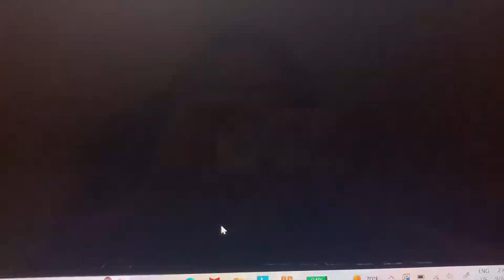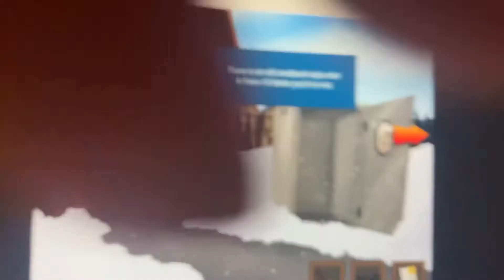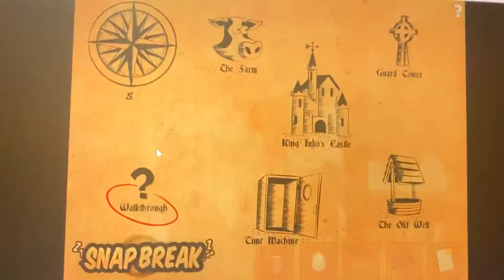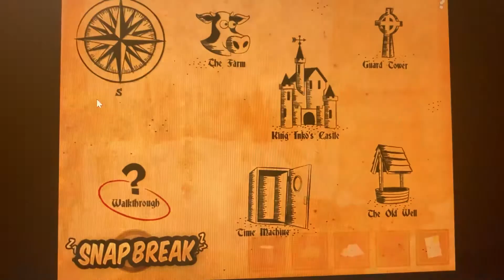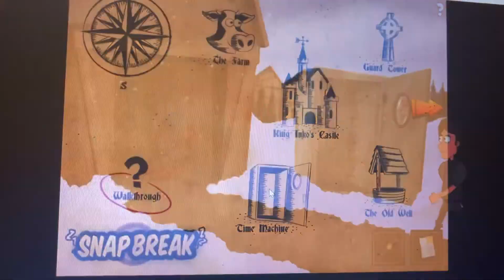Back in Time